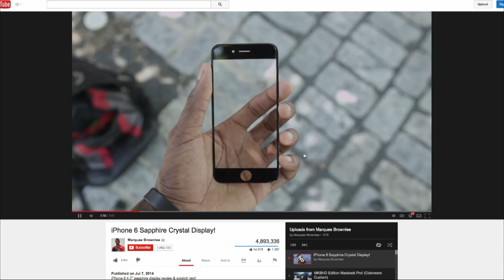iPhone 6 Sapphire vs. Galaxy S3 Gorilla Glass: MacBreak Weekly 411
Leo Laporte tests out if the Samsung Galaxy S3's Gorilla Glass can stand up to the punishment that the iPhone 6's rumored sapphire crystal display can.